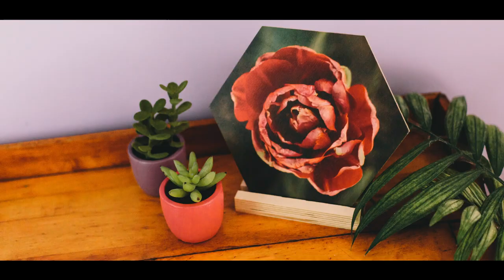Dagny Kream: Nature & Floral Photographer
Dagny Kream is a photographer in West Bridgewater Massachusetts. When she's out photographing in nature, she finds joy in the slowness. It's these moments of peace that she hopes people experience with her work.

Videography for this episode is by Evan Schneider.
Music is Daylight Goodbye by Message to Bears.